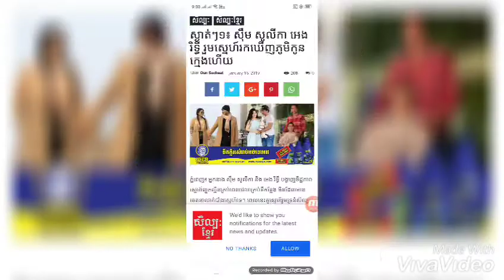សុខ សោម៉ាវត្តី លេចវត្តមានអតីតស្វាមី តាម+ ស្ងាត់ៗ១៖ ស៊ឹម សូលីកា អេង រិទ្ធី រួមស្នេហ៍បាន...